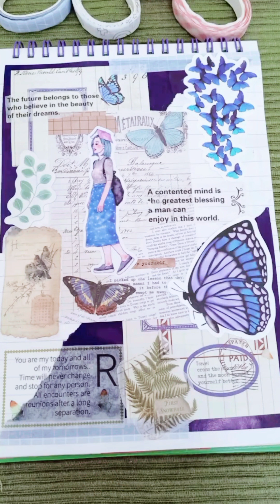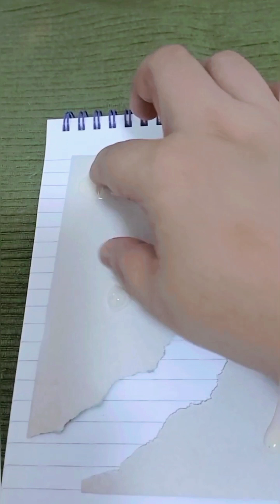Journal With Me | Aesthetic